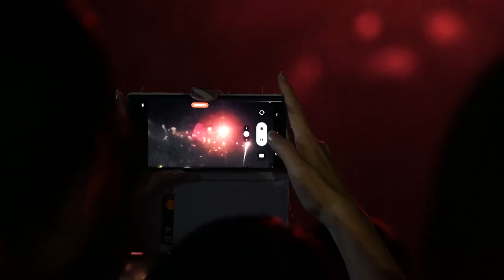Taiwan's National Day Fireworks Light Up Southern Chiayi County | TaiwanPlus News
📹Reporters: Andy Hsueh/Ryan Ho Kilpatrick

After nearly two decades, Taiwan's National Day fireworks lit up southern Chiayi County once again this year with 45 minutes of pyrotechnics and drone acrobatics.